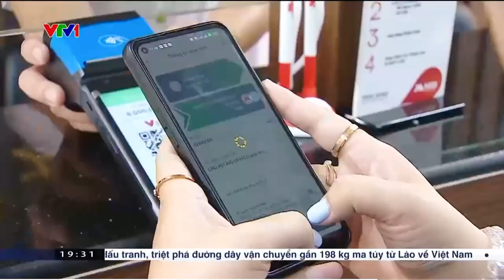Thanh toán qua QR Code tại Bệnh viện Phụ Sản Hà Nội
Thanh toán Viện phí không cần tới Ví - Thanh toán qua QR Code tại Bệnh viện Phụ Sản Hà Nội
Khách hàng không cần đem theo tiền mặt khi tới khám tại Bệnh viện:
✅ Tiện lợi
✅ Nhanh chóng
✅ An toàn
✅ Không phải trả phí khi thực hiện “Thanh toán qua QR Code”
Sau hơn 2 năm triển khai, hơn 80% khách hàng tới Bệnh viện Phụ Sản Hà Nội không dùng tiền mặt khi thanh toán. Thanh toán không dùng tiền mặt tạo điều kiện thuận lợi, nhanh chóng cho người dân và công khai minh bạch chi phí khám chữa bệnh.
(*) Nguồn clip: Chương trình Thời sự - Đài Truyền hình Việt Nam (VTV)
Bệnh viện Phụ Sản Hà Nội
Tổng đài đặt khám: 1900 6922
Cơ sở 1: Số 929 Đường La Thành, Phường Ngọc Khánh, Quận Ba Đình, Hà Nội
Cơ sở 2: Số 38 Cảm Hội, Hai Bà Trưng, Hà Nội
Cơ sở 3: Số 10 Quang Trung, Hà Đông, Hà Nội
Phu San Hanoi Hospital
Address: No. 929 La Thanh Street, Ngoc Khanh Ward, Ba Dinh District, Hanoi
Branch 2: No. 38 Cam Hoi Street, Hai Ba Trung District, Hanoi
Branch 3: No. 10 Quang Trung Street, Ha Dong District, Hanoi